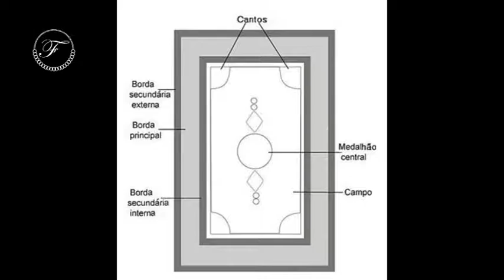JASMIN TAPETES 25/06/17